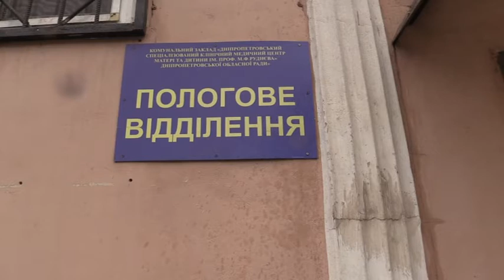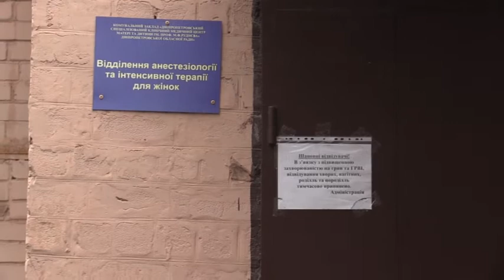Поліцейські Дніпра розслідують загадкове зникнення новонародженого хлопчика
Поліцейські Дніпра розслідують загадкове зникнення новонародженого хлопчика. Сурогатна мати немовляти стверджує, що після підпільних пологів, які відбулися в домашніх умовах, дитину викрали. Ба більше: замовники теж загадково зникли, не розрахувавшись за “послугу”. За непідтвердженою інформацією, породіллю ошукали на 500 тисяч гривень.